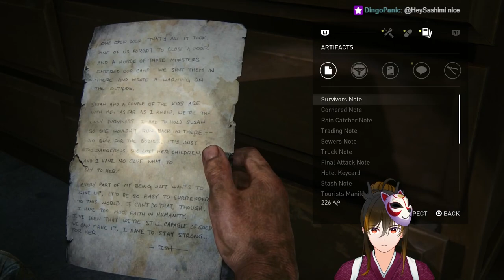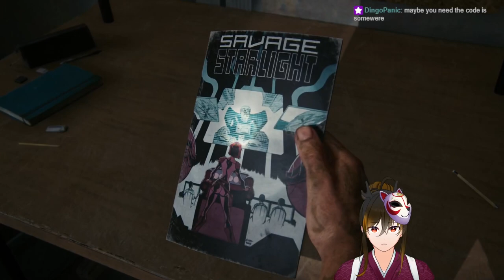The Last of Us Part 1 | Episode 5 | Henry and Sam | Full Gameplay [4]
This video contains the raw broadcast of EN VTuber Robin Osiria's playthrough of The Last of Us Part 1 on Playstation 5.

This video contains story elements from parts of Episode 5 (Henry and Sam) of HBO's The Last of Us.

In this series, I am playing The Last of Us Part 1 AFTER watching the latest episode of the HBO TV Show and comparing the differences between the Last of Us Gameplay vs TV Show.